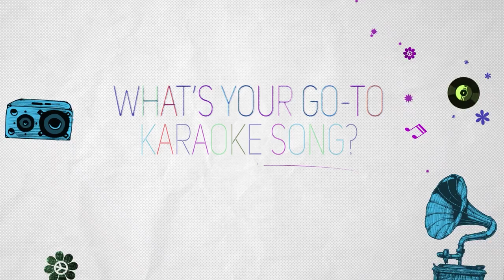5 Songs In The Life of Mahalia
You love their music, but have you ever wondered what music your favorite artist loves? Mahalia shares five special tracks that have played a part in her life.